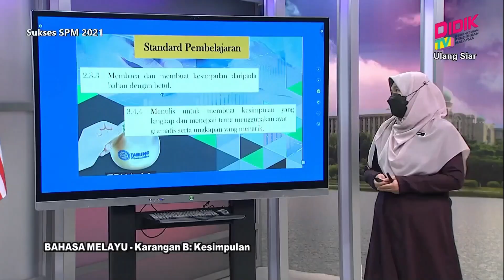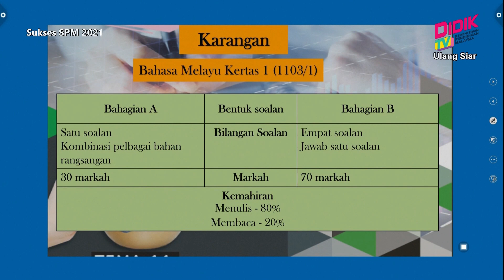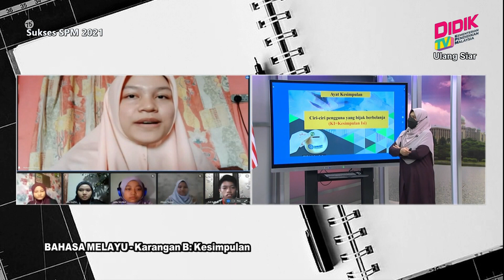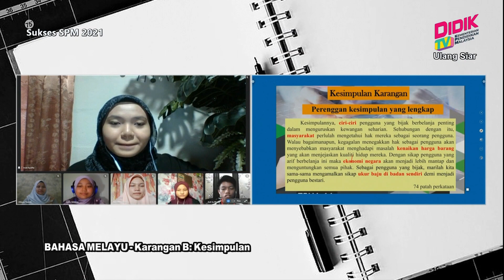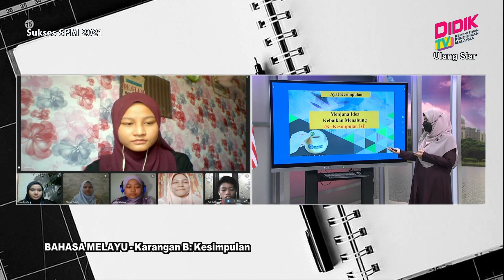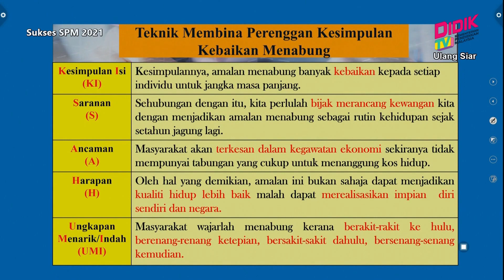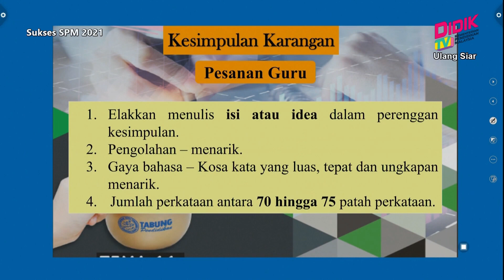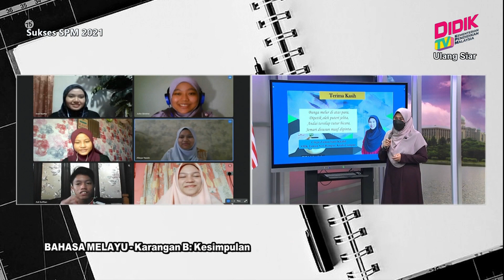Sukses SPM (2021) | Bahasa Melayu - Karangan B: Kesimpulan [R]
Sukses SPM 2021 membincangkan teknik-teknik yang boleh diguna pakai dalam menjawab soalan Bahasa Melayu - Karangan B: Kesimpulan [R]

Guru: Zainon Binti Khalid